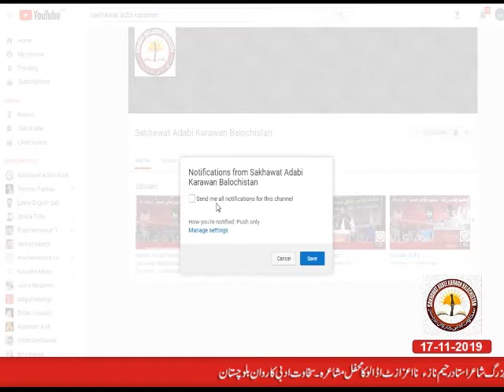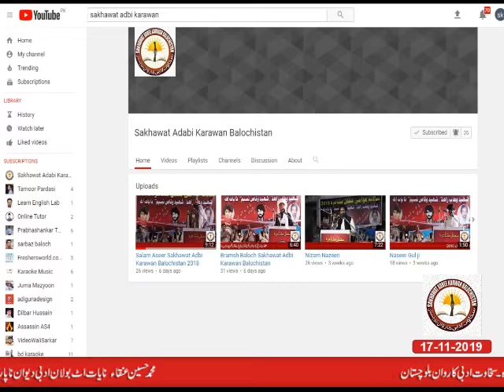Qamar aftab .Brahvi poetry Balochi Poetry Brahvi songs . Sakhawat Adbi Karwan Balochistan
Brahvi poetry Balochi Poetry Brahvi songs . Sakhawat Adbi Karwan Balochistan